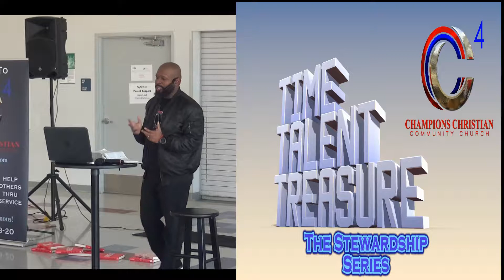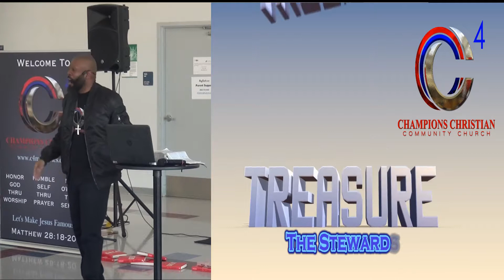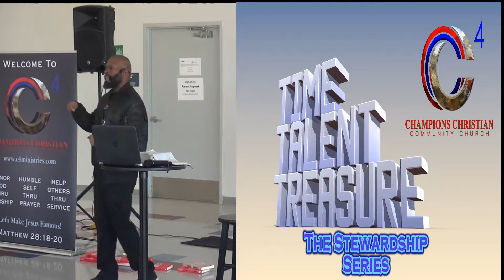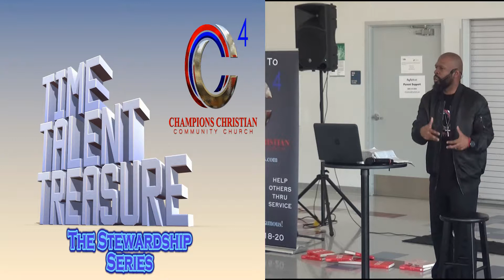Stewardship Series Part 2: Talents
3 things that every person needs in order to live a great life.